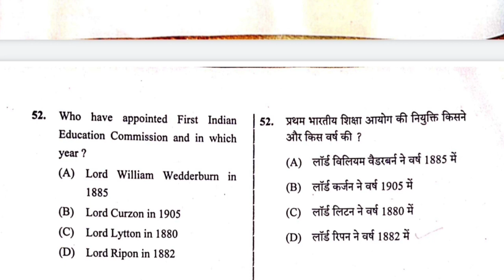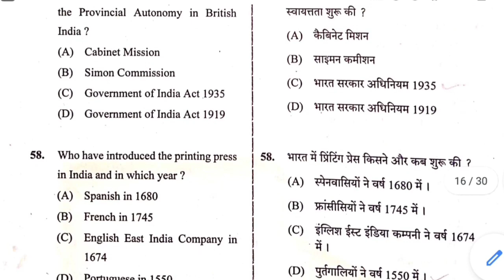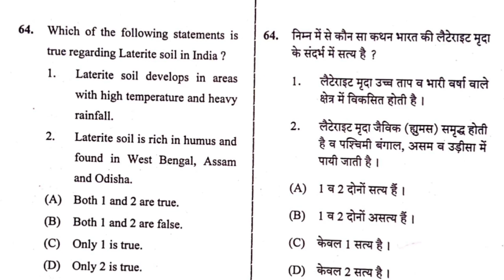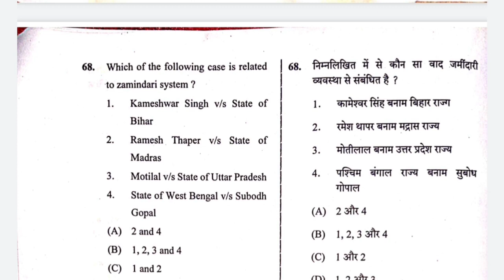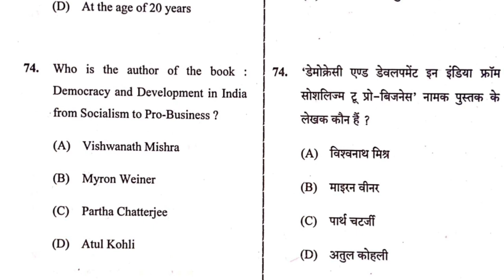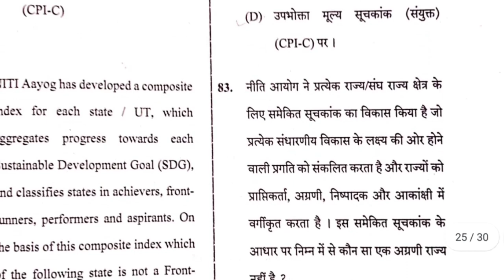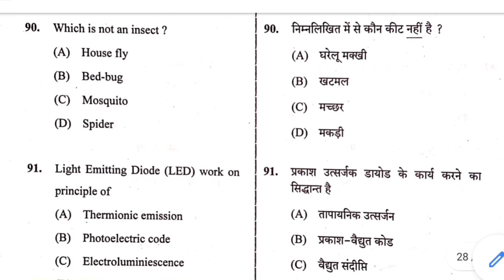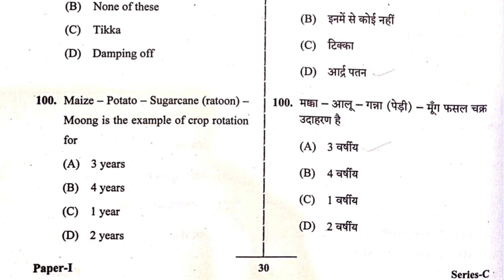7th JPSC GS Paper 1 Answer Key 2021 | Part 2 | JPSC Prelims Answer Key 2021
7th JPSC GS Paper 1 Answer Key 2021 | Part 2 | JPSC Prelims 2021